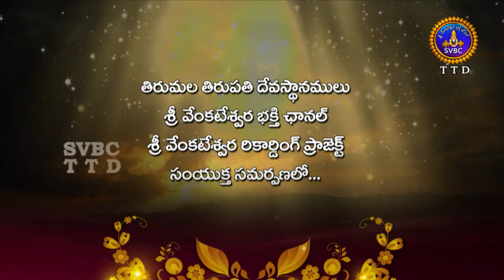Annamayya Pataku Pattabhishekam -Season 2 | Ep 65 | Part 01 | 18-08-18 | SVBC TTD